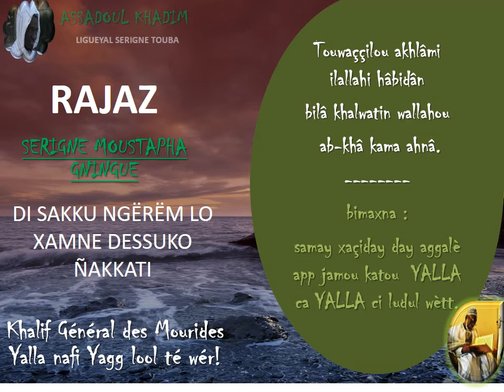SERIGNE MOUSTAPHA GNINGUE RAJAZ KHASSIDA MAFATIHOUL BICHRI